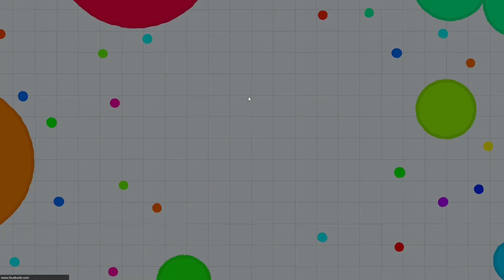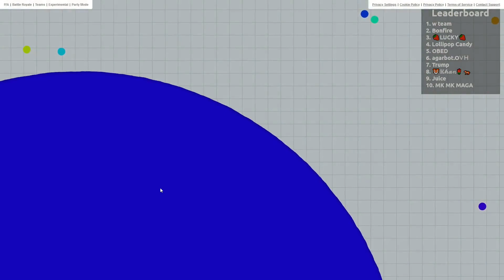Agar.io - The lucky cell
I will get back to the Slope content soon, don't worry